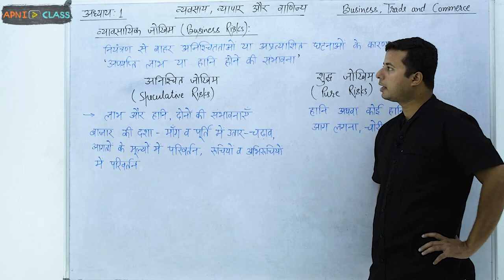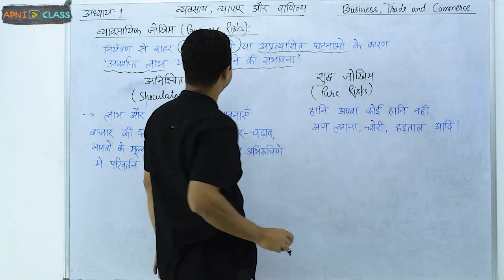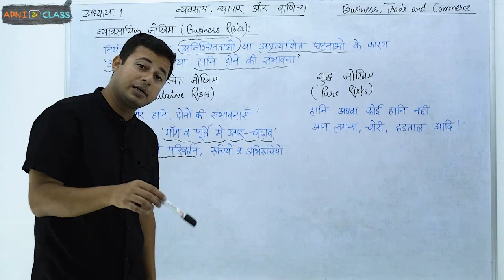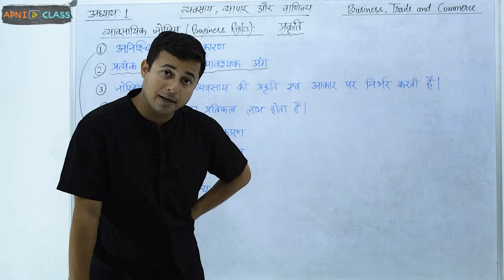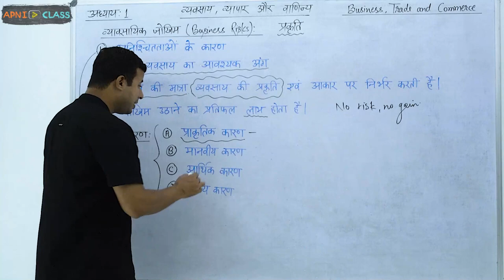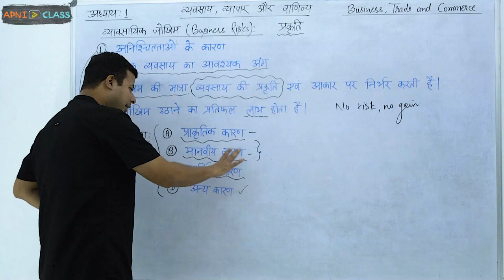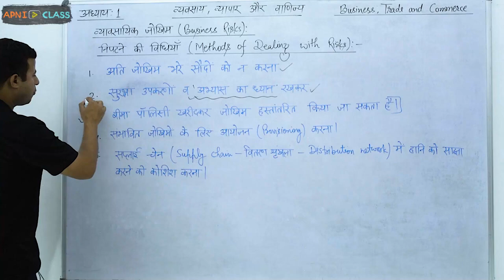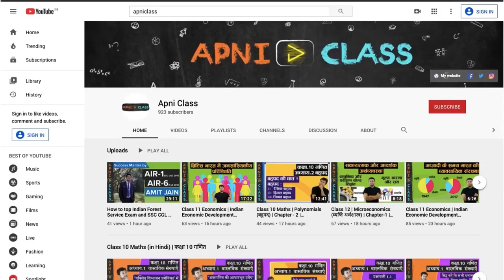Business Risk and its Nature (व्यावसायिक जोख़िम) | Class 11 Business Studies | Chapter-1 (Part-18)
➤Business Risk and its Nature (व्यावसायिक जोख़िम एवं उनकी प्रकृति)